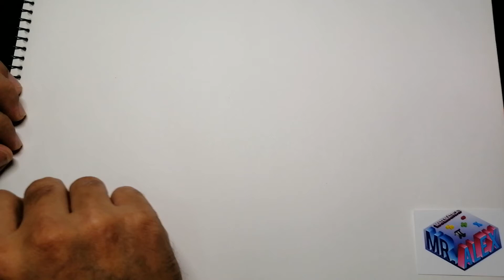¿Cómo dibujar una flor con hojas?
Hola a todos, espero que puedan realizar su flor hermosa y será decisión de ustedes si la colorean, no olvides ponerle nombre a tu dibujo y la fecha. Dibujo número 7. Saludos